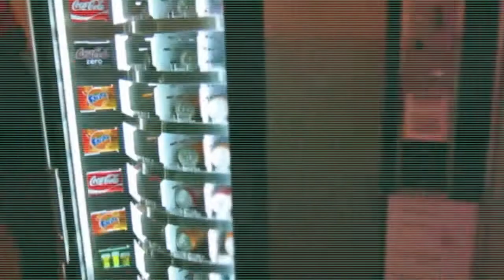The Junction - Smultronstället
The Junction
Smultronstället / from "Let me out!" - Dischi Soviet Studio